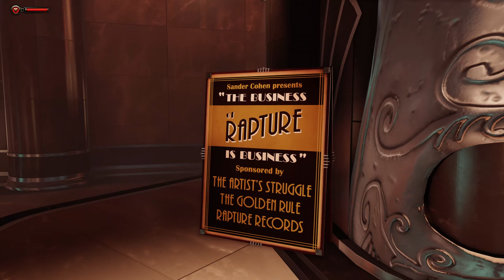Bioshock Infinite Burial At Sea 🎮 Let's Play 🎮 - Cohen Again!? Rapture's Darkness Returns...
Yeah, it wasn't going to stay pleasant forever.

0:00 Opening
0:08 Looking Around
9:02 Invite Only
16:14 Just As Mad As Ever
21:18 Back To Old Stomping Grounds